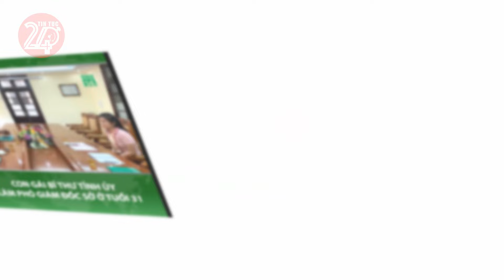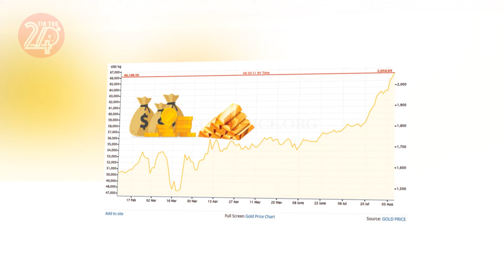Tin tức nhanh và chính xác nhất ngày 16/03/2024 Tin nóng Việt Nam Mới Nhất Hôm Nay